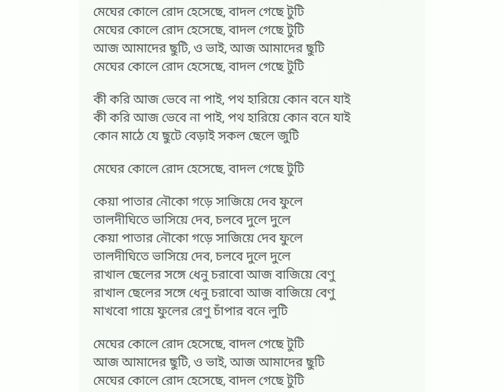মেঘের কোলে রোদ হেসেছে বাদল গেছে টুটি। প্রথম অংশ স্থায়ী।রবীন্দ্রসঙ্গীত।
Created by jhuma Tarafder. music teacher.